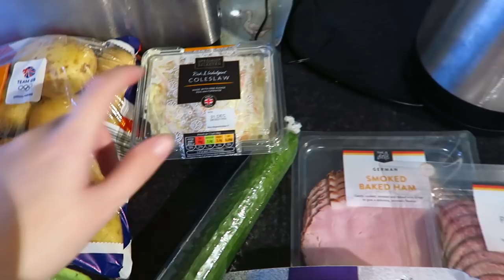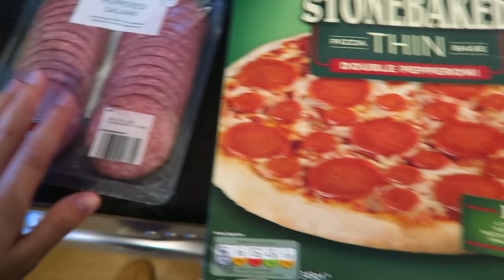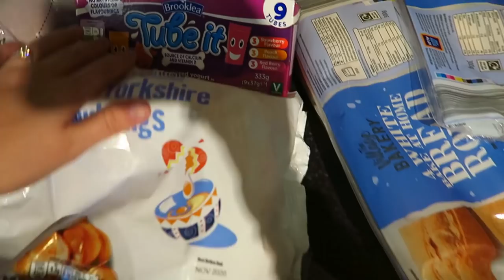Christmas Food Shop & Festive Clothing Sale! | VLOGMAS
Hello everyone,

Today we had a busy day, starting with me at work until mid afternoon. Then we braved the supermarkets & got the food we need for Christmas day, wasn't too bad! Then we had a lovely chilled afternoon watching Home Alone. Hope you all enjoyed, let me know if you went to the sainos clothing sale!

Jess
xxx

ABOUT US

Hiya! I'm Jess, 26, mum to P, who is 4. Pregnant with baby girl #2, & I'm a wife to Neil, 30. We live in Norwich and have a little cat called Roo (we call her wirlie) On my channel you can expect to find daily vlogs, book chat, hauls & general mum life! If you would like to work with me, then please get in touch by emailing me. ♡